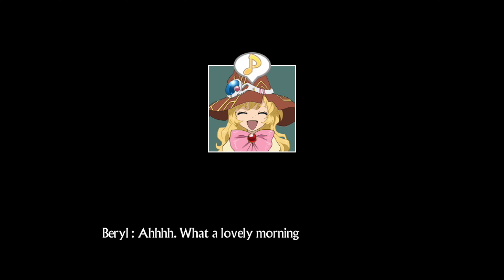Tales of Hearts R - Part 6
0:00 Hanselar
1:45 Mount Grimm
13:32 Boss Battle: Peridot
25:42 Leaving Mount Grimm
27:00 Hanselar
35:42 Hanselar side quests